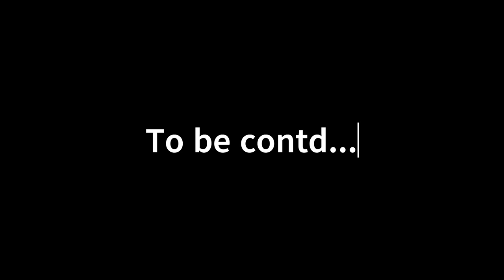Gairibas Hoye Kalipokhrir Pathe - Day 3.2 - Sandakphu-Phalut Travel/Trek